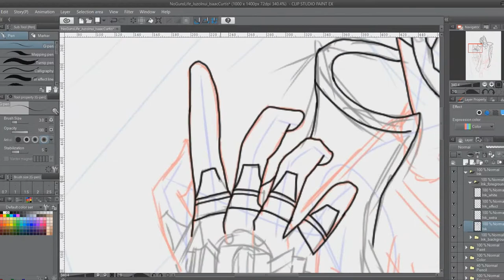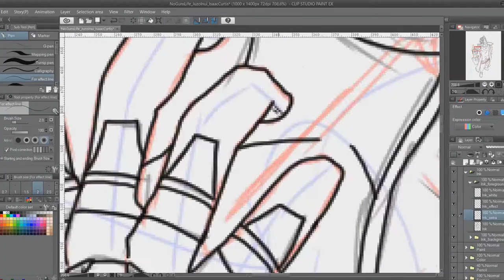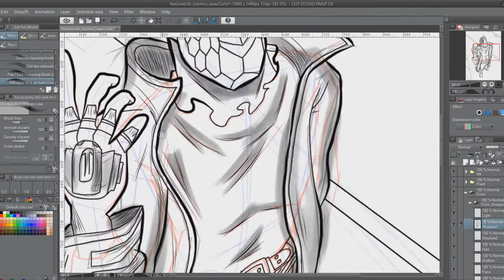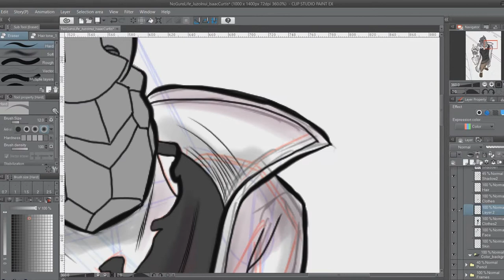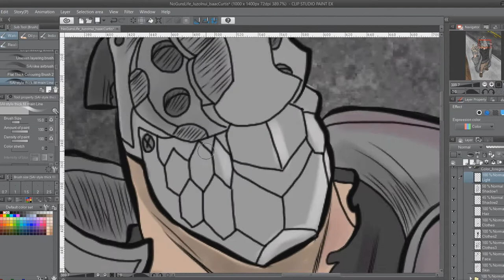DRAWING JUZO INUI FROM "NO GUNS LIFE" - SPEED DRAWING |Isaac Curtis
Speed drawing of Juzo Inui from the anime/manga series "No Guns Life!"

Want to see more speed drawings? Click here!

Background music: "Mac Tonight" and "Cherry Pepsi" by Saint Pepsi (aka: Skylar Spence)